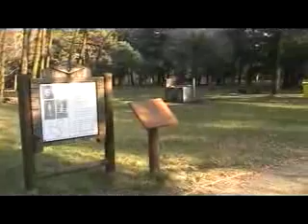20110209-PAM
20110209 . Parco altomilanese